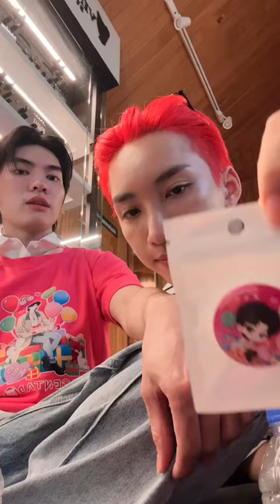(BossNoeul) 240506 인스타 라이브 IG Live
Please leave your source when you use the video